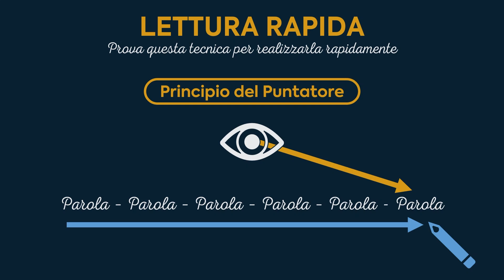Prova Questa Tecnica di Lettura Rapida per Velocizzare l'Apprendimento!